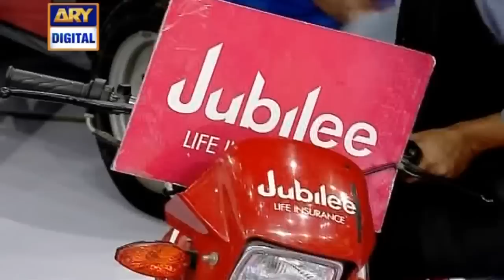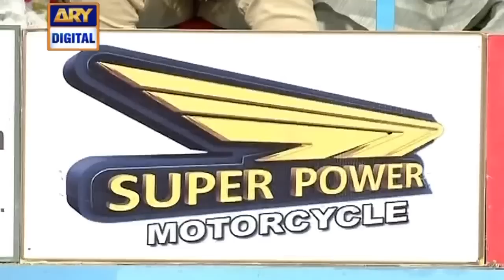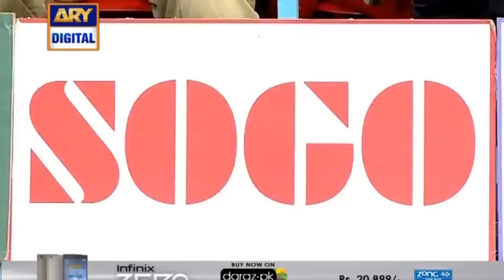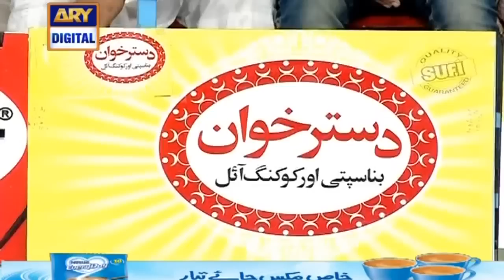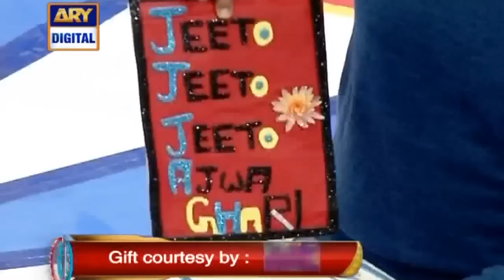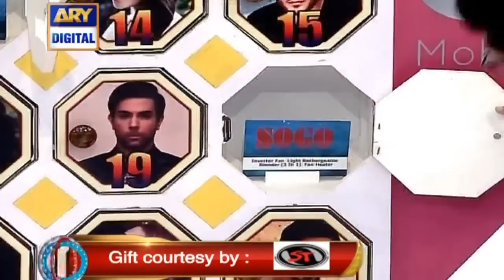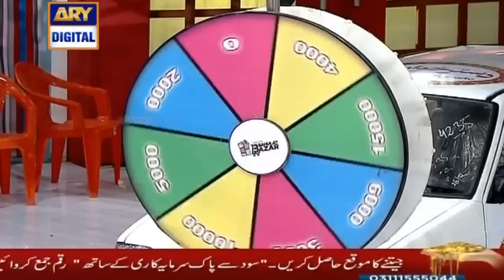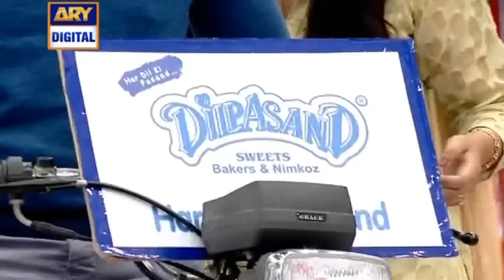| ARY Digital Drama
Jeeto Pakistan - 23rd December 2016 only on ARY Digital Official YouTube Channel.